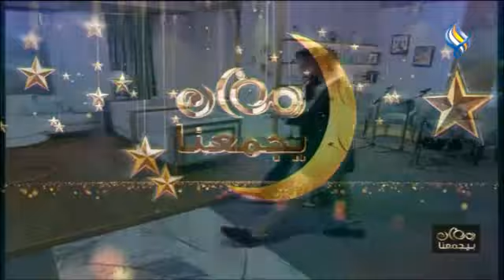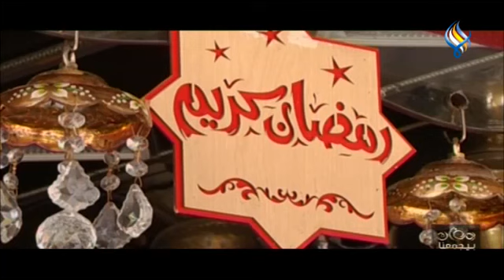قناة سما الفضائية: رمضان بيجمعنا 23-03-2023